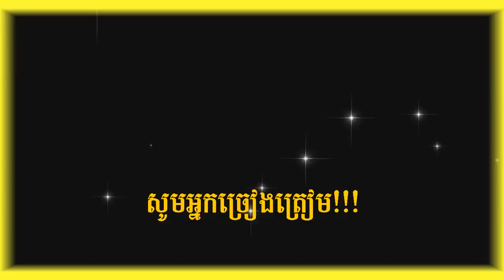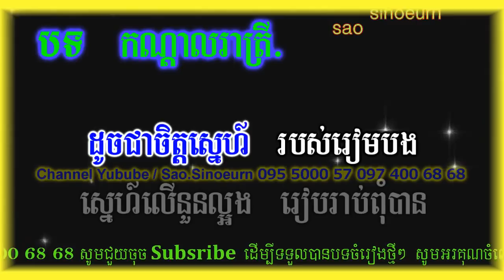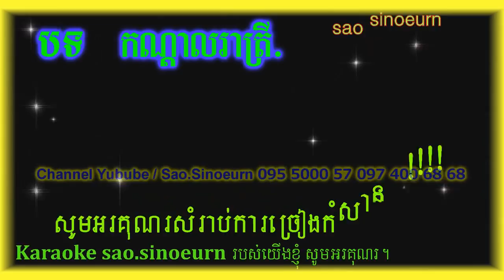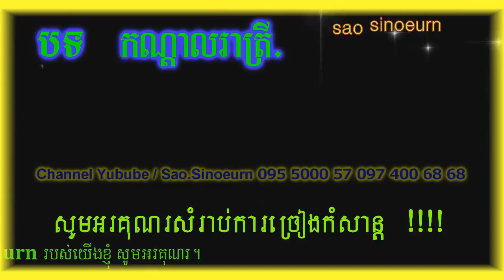កណ្តាលរាត្រី ភ្លេងសុទ្ធ | Kondal Reatrey HD Krud Karaoke Version.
កណ្តាលរាត្រី ភ្លេងសុទ្ធ Kondal Reatrey  New song collection pleng sot drum rathanak komsan.

Dump
Dumper
Trucktor
Grender
Track excavator
Telehandler